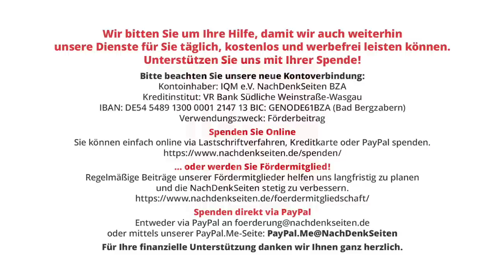Die Krim – geostrategischer Dreh- und Angelpunkt | Alexander Neu | NDS-Podcast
Die Krim – geostrategischer Dreh- und Angelpunkt | Alexander Neu | NachDenkSeiten-Podcast | 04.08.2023

Die Welt wandelt sich wahrlich im Zeitraffer. Der Ukrainekrieg hat den sich seit rund zwei Jahrzehnten anbahnenden Wandel der Kräfteverhältnisse manifestiert. Und dass es sich nicht um eine rein europäische, sondern tatsächlich globale Dimension handelt, zeigt das zunehmende und selbstbewusste Aufbegehren des Globalen Südens gegen den Westen, seitdem der Krieg in der Ukraine tobt. Russland scheint sich neben China an die Spitze dieses Emanzipationsprozesses setzen zu wollen – gewissermaßen der Nicht-Westen gegen den Westen. Die Unruhen in Afrika gegen ihre einstigen Kolonialherren nehmen zu, jüngst der Putsch in Niger, der scheinbar von Teilen der Bevölkerung getragen wird. Zugleich tobt der Stellvertreterkrieg in der Ukraine weiter. Beide Phänomene sind nicht getrennt voneinander zu bewerten, da sie unter derselben Überschrift zu fassen sind: Die multipolare Weltordnung ist im Entstehen – leider nicht in geordneten Bahnen, sondern durch Blut und Eisen. Von Alexander Neu.

Artikel veröffentlicht am: 04. August 2023 um 10:51
Autor: Alexander Neu (Gastbeitrag)
Sprecherin: Ala Goldbrunner

Außenpolitik, Sicherheitspolitik, Länderberichte, Kalter Krieg, multipolare Welt, NATO, Russland, Sowjetunion, Ukraine